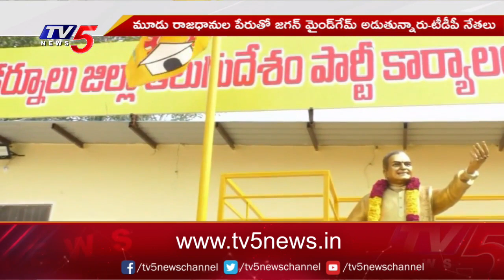Kurnool TDP Leader Mass Warning to YCP Leaders And Jagan | Chandrababu | TV5 News Digital